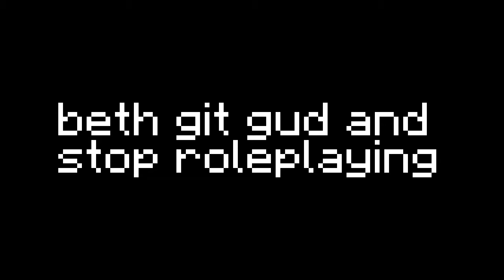FlqmingPig vs BethYandere (BOW DUEL)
pls no send hate to BethYandere

Comment Rules:
No Spamming
No Swearing
No Self-Promotion/Advertising Channel
I will put more later...